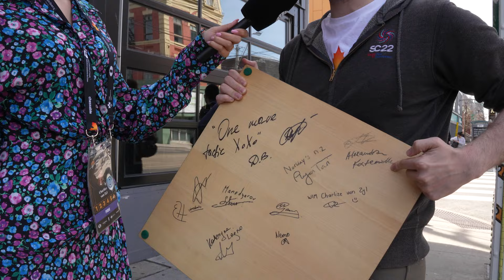Street interview with fans | FIDE Candidates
The Candidates takes place in 🇨🇦 Toronto, Canada, from April 3rd to 23!
👉 For the first time ever, the tournament will be held in North America, promising an epic spectacle that will etch a new chapter in chess history.